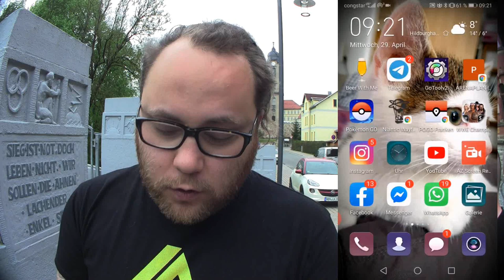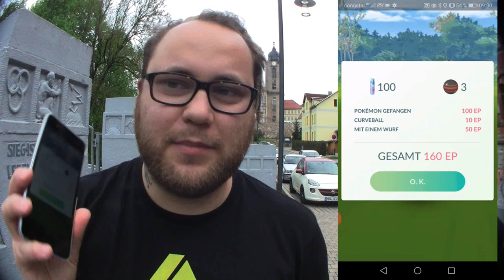DarkRaiD & Nostalgie Event | Pokémon GO Deutsch # 712